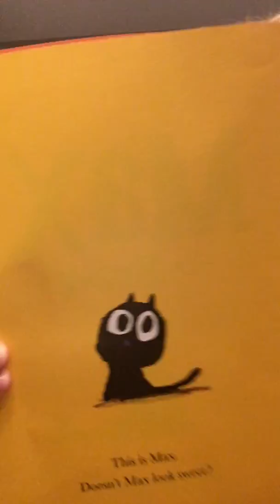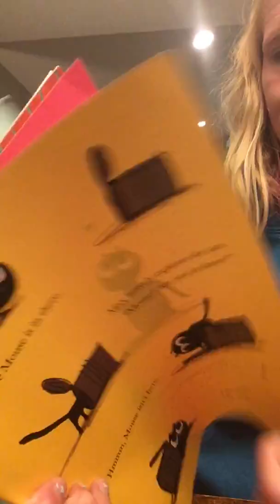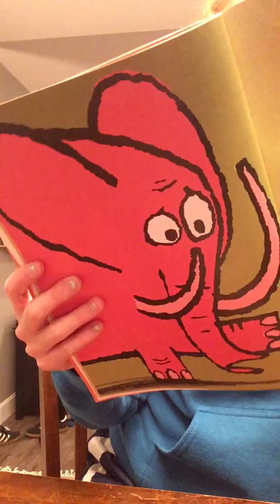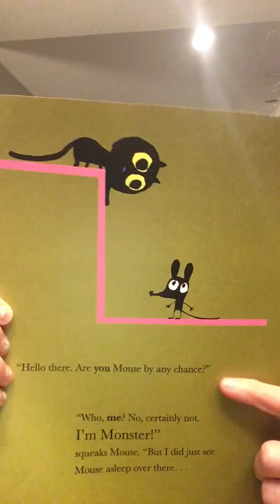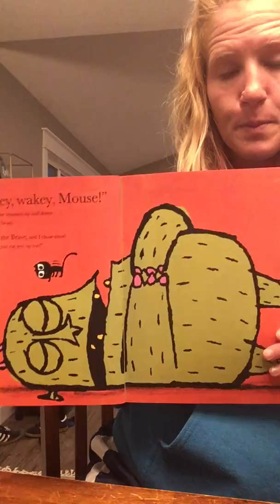Reading Class- Monday, March 23 2020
Max the Brave